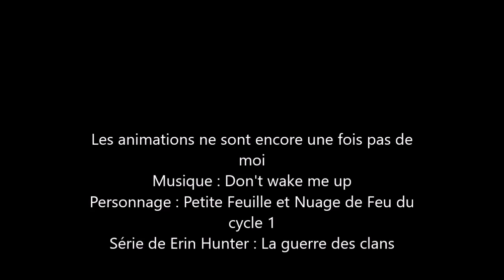Don't wake me up- Petite Feuille&Nuage de Feu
J'ai retrouvé des fiches où j'avais marqué quelle musique allait à quel chat de lgdc donc voilà la première de ma fiche x)
je posterais peut être les autres